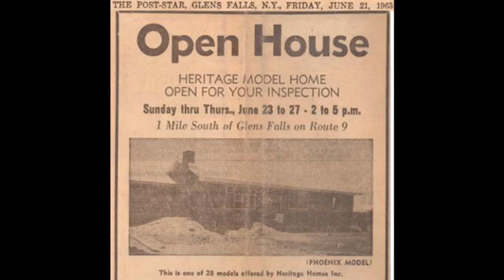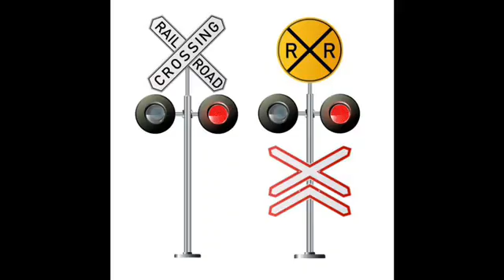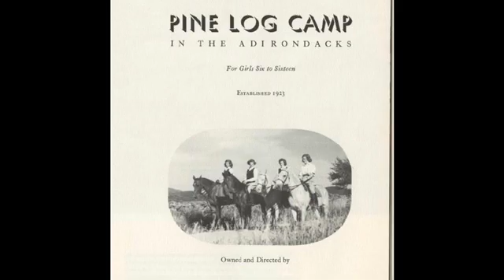David Cranston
Meet David Cranston, long-time resident of Lake Luzerne, son of Betty and George Cranston, and current Curator of the Hadley-Lake Luzerne Historical Society.  He shares his memories--sprinkled throughout with many witty anecdotes.